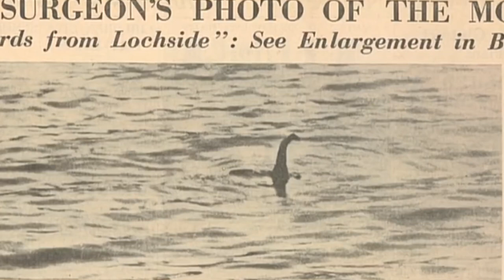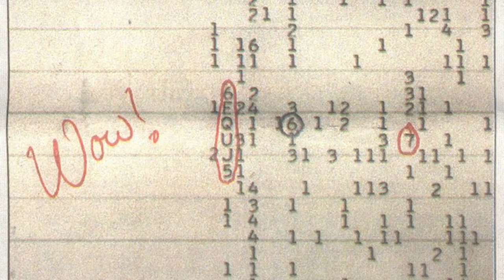The World's Greatest Unsolved Mysteries (Part 2) - اردو / हिन्दी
The Tunguska Event, a massive explosion that flattened a Siberian forest in 1908.
The Wow! Signal, detected in 1977, is one of the most famous radio signals from space about extraterrestrial intelligence.
For decades, Loch Ness in Scotland has been home to reports of a mysterious aquatic creature lurking beneath its dark waters, though definitive evidence remains elusive.
These mysteries have captured imaginations and continue to intrigue scientists and enthusiasts alike.

Halloween Horror Creepy | Horror by Alex-Productions |
   • Halloween Horror Creepy Piano by Alex...